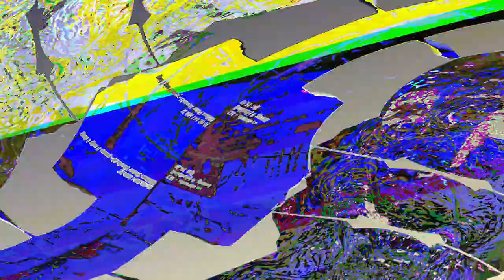[EPILEPSY WARNING] Movie 23 06 05 20h19m26s